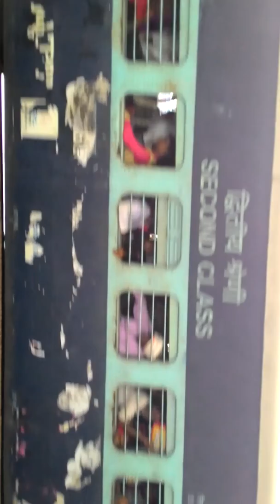17623/Hazur Sahib Nanded - Bikaner Weekly Express arrival at Akola Junction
17623/Hazur Sahib Nanded - Bikaner Weekly Express

हुजूर साहेब नांदेड़ - बिकानेर साप्ताहिक एक्सप्रेस     हजूर साहिब नान्देड़ - बीकानेर साप्ताहिक एक्सप्रेस arrival at Akola Junction Platform number 3  on 25/05/2017 with combo of Blue and Red MLY WDG3A. Blue coloured 14586R MLY WDG3A and Red coloured 14716 MLY WDG3A.
THANKS!